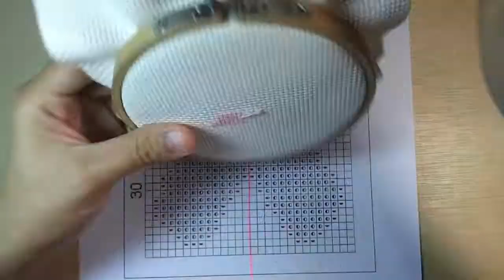Free Cross Stitch Pattern - Breast Cancer Awareness Ribbon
October is the breast cancer month and to show my support to the campaign I have made a time lapse video showing how I stitched this lovely awareness ribbon. The free pattern can be downloaded on my blog craftyguild.com. I hope you like it. Happy Stitching :)